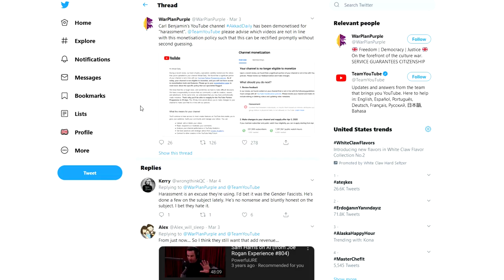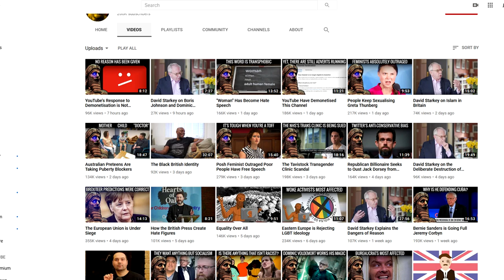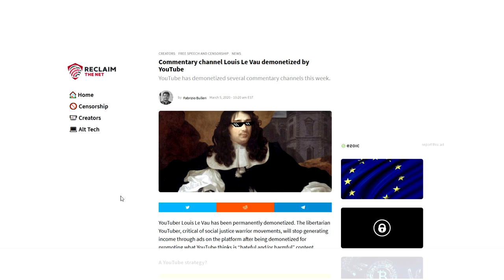Youtube TARGETS Commentary Channels! (Akkad Daily, Louis Le Vau)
►Youtube's COPPA Update has changed many things on Youtube, including rule enforcement. As of late, youtube has been targeting commentary channels. 2 commentary channels called Akkad Daily and Louis Le Vau were completely demonetized.
►Youtube claimed that the majority of their content violates their harassment guidelines, and have been demonetized as a result. Let me know what you guys think about this situation in the comments below.